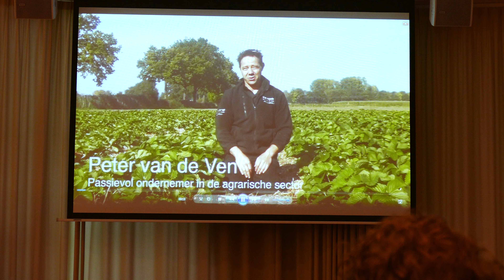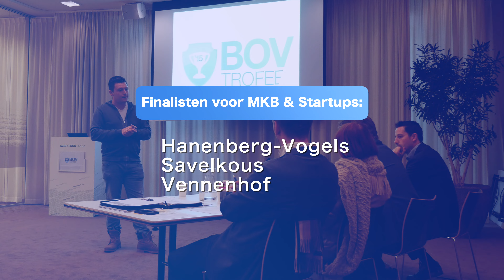BOV awards 2015 - De voorrondes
In november 2015 vonden de voorrondes van de BOV awards plaats. Op 21 januari 2016 strijden de geselecteerde teams voor de prijzen.